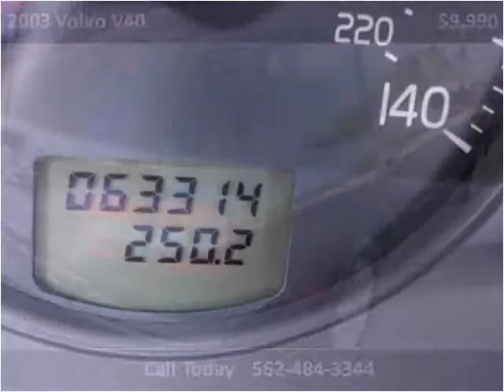2003 Volvo V40 Used Cars Norwalk CA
This 2003 Volvo V40 is available from A-Lux Auto.